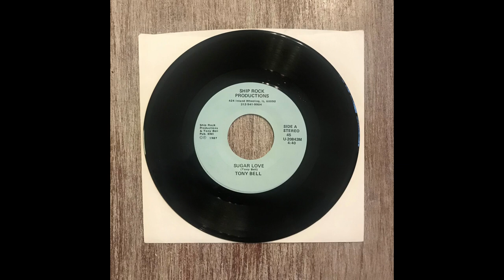Tony Bell - Sugar Love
Label: Ship Rock Productions – U 20843
Country: US
Released: 1987
Genre: Reggae